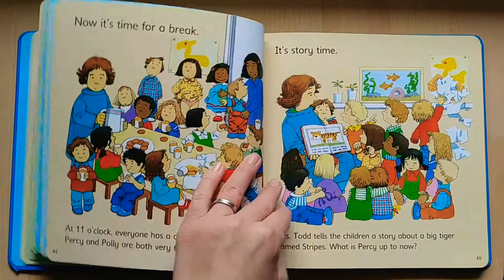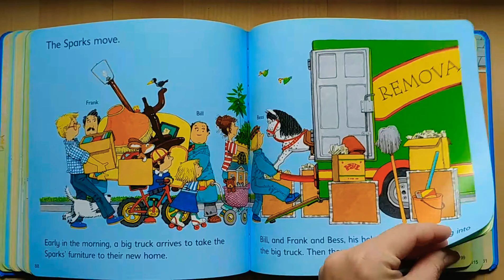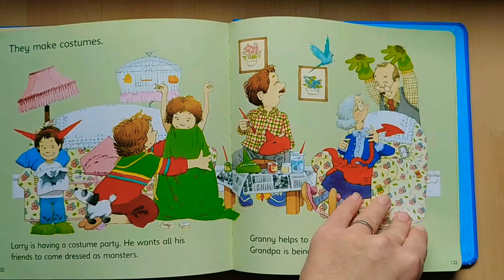The Complete Book of First Experiences